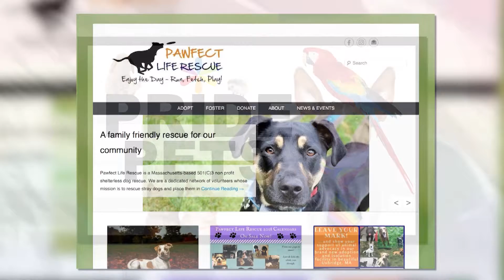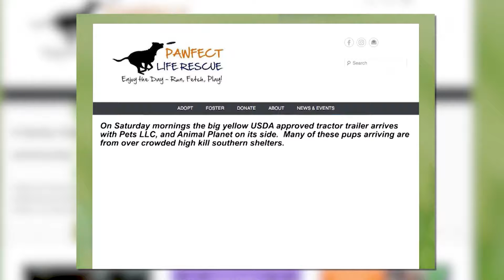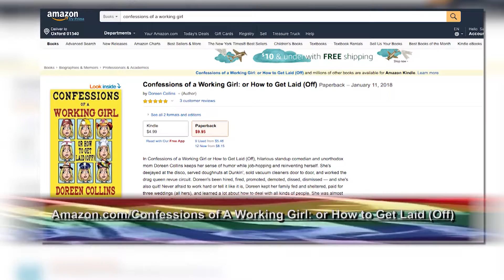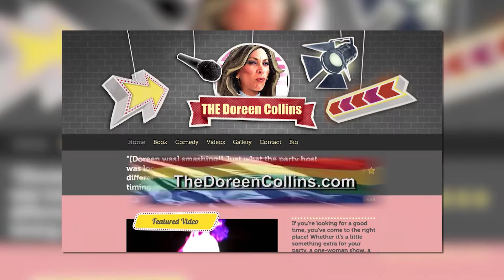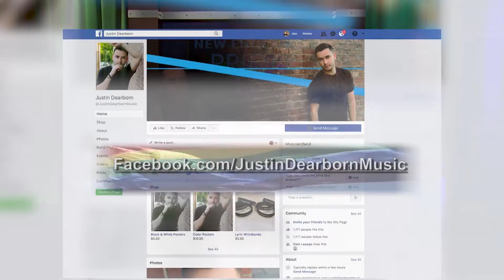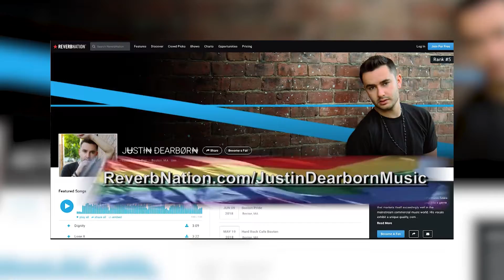New England Pride TV- Season 4, Show #5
Dale LePage hosts, New England Pride TV - Season 4, Show #05.  Guests Include, Tina Marie Billing, Co-host, Doreen Collins, Actress/Comedian, Lady Sabrina, Drag Queen, Justin Dearborn,
Musician, Rod Ferguson, Comedian.